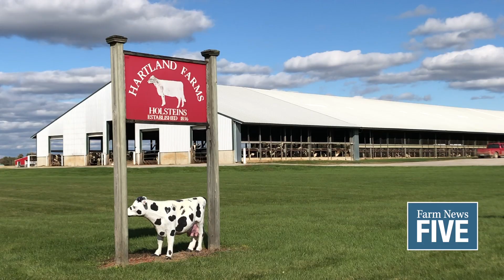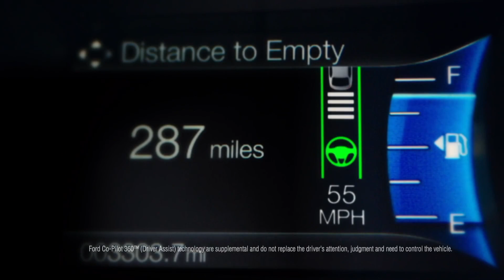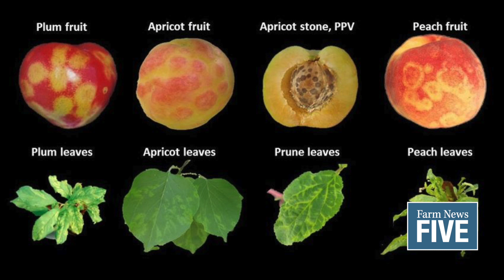Farm News Five: MGLI Draft Horse Show and Fall Harvest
Fall harvest is turning out better than expected for Clayton, Michigan's Hartland Farms. The Michigan Great Lakes International Draft Horse Show and Pull is taking place October 17th – 20th at the MSU Livestock Pavilion in East Lansing. And the Michigan Apple Committee is accepting applications for the 2020 Michigan Apple Queen.